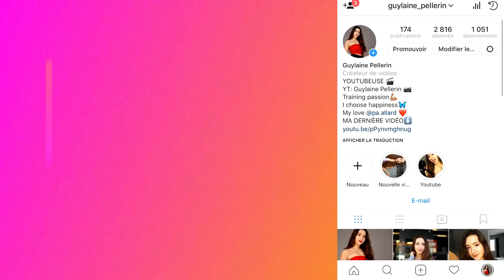TRY ON HAUL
SALUT! Voici un try-on haul des derniers morceaux achetés! Dit-moi ton pref!!